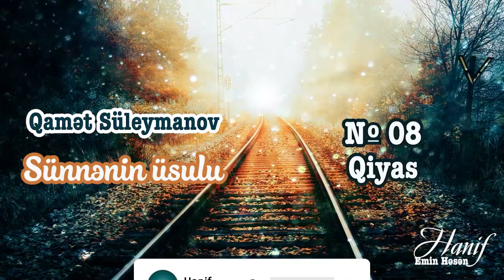№08. Qiyas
Qamət Süleymanov